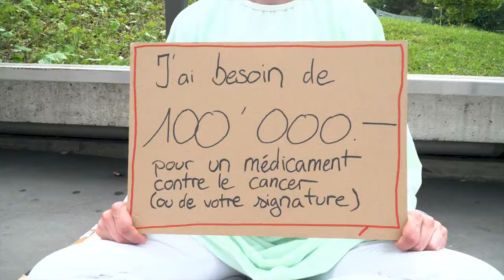Pour des médicaments abordables: «On paie de plus en plus d’assurance»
Et vous, que feriez-vous si vous aviez besoin de 100'000 francs demain pour des médicaments vitaux? Signez l'appel collectif

A proximité d'un grand hôpital à Lausanne, une mendiante demande 100'000 francs pour payer son traitement contre le cancer - ou votre signature. «On paie de plus en plus d’assurance et ils paient de moins en moins!», déclare une passante.